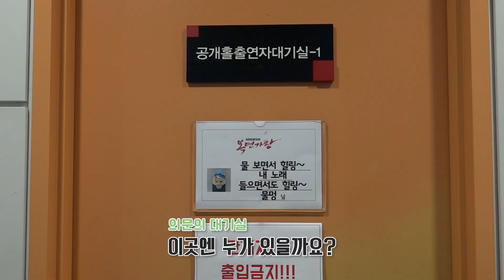혜빈이의 복면가왕 비하인드🎥 | 혭니 가방에 전 재산이 천 원?!😱